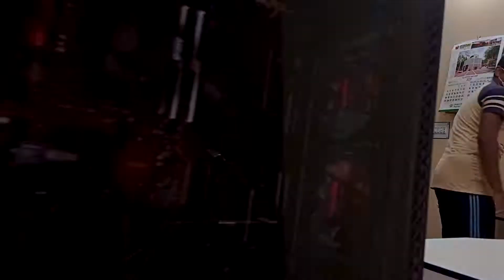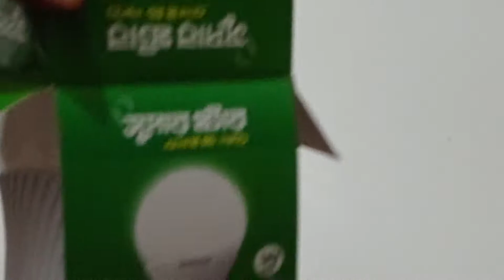YouTube Studio Setup 2021. Best Budget YouTube Studio Setup 🔥🔥🔥. My New YouTube Studio Setup.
Hello Friends! What's up? It's your New YouTube Setup Video. If The Subscriber 1k then I will Describe all the Components of YouTube Setup.
Some Audience comment in previous Video to watch YouTube  Studio setup. so I upload this Video for you. thank you so much for Comment and next time I will upload all the Specification and details of my studio.
Thank you so much for Supporting me. This is my Studio setup 2021 for You Guys.